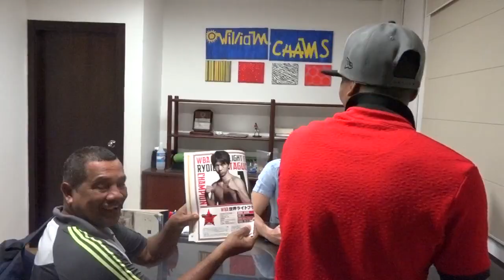Robert Barrera vs Ryoichi Taguchi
Robert Barrera vs Ryoichi Taguchi. Preparación  en Barranquilla, Colombia. Campeonato mundial minimosca de la AMB.